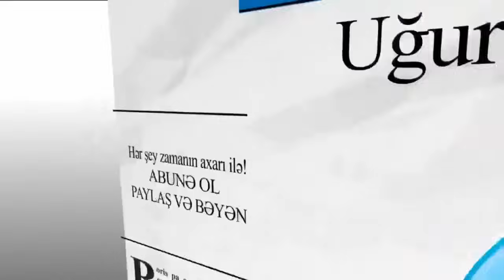4.9.23: "Ərəb"in (Anar Hüseynov) ifşa xarakterli etirafları! 2 ci hissə